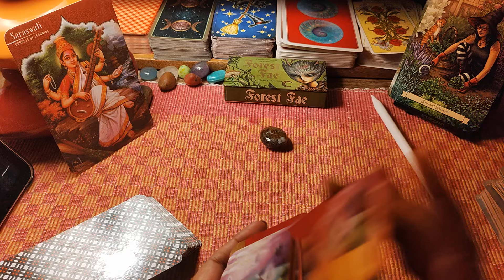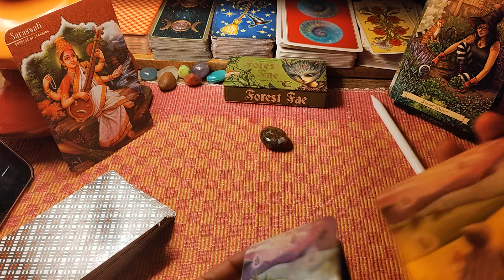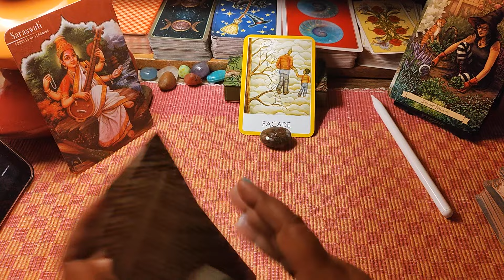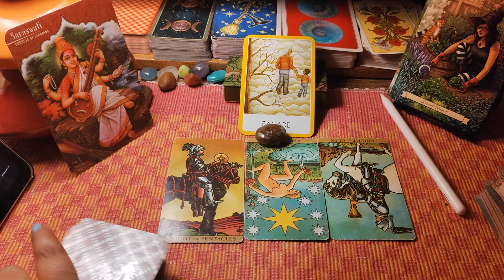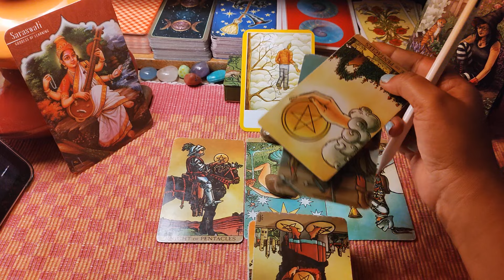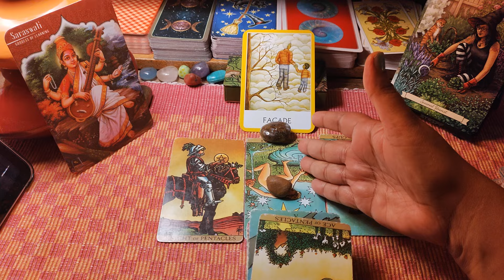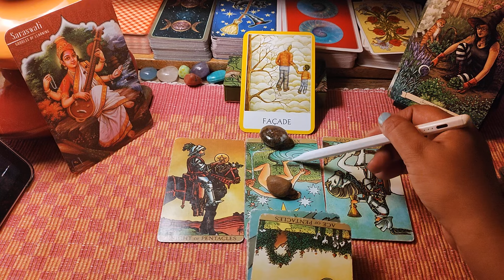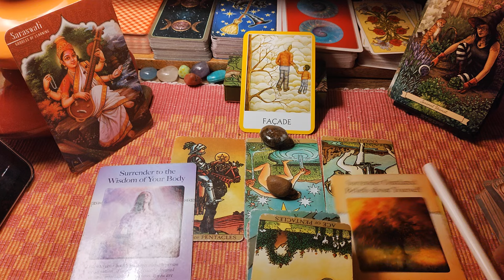Abhishek and Khanzadi: What's Happening